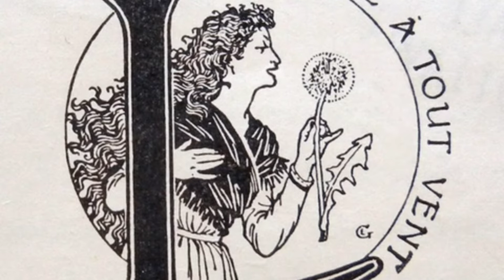Fra Lippo Lippi || by Robert Browning || Explanation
In this video you will get the explanation of the poem Fra Lippi Lippi.
This poem is written by Robert Browning. Here , Browning shows the responsibility of an artist.